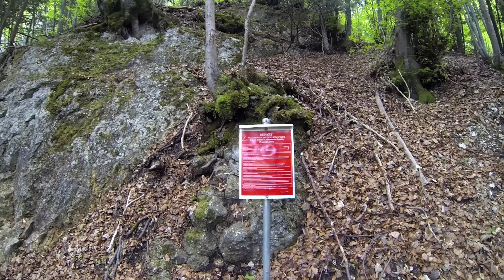Via ferrata Jacques Revaclier / Pomier